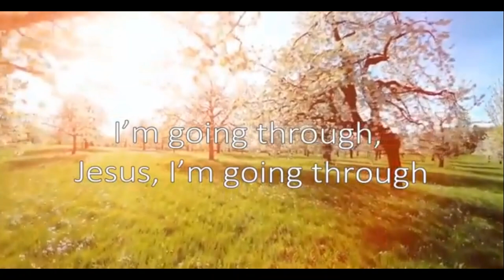Best Worship Song - I'M GOING THROUGH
Lord, I have started to walk in the light
That shines on my pathway so clearly and bright
I’ve bade the world and its follies adieu
And now with my Savior I mean to go through

Refrain
I’m going through, I’m going through
I’ll pay the price, whatever others do
I’ll take the way with the Lord’s despised few
I’m going through, Jesus, I’m going through

Many once started to run in this race
But with our Redeemer they could not keep pace
Others accepted because it was new
But not very many seem bound to go through

Let me but follow my Lord all alone
And have for my pillow, like Jacob, a stone
Rather than vain worldly pleasures pursue
Than turn from this pathway and fail to go through

Come then my comrades and walk in this way
That leads to the kingdom of unending day
Turn from your idols and join with the few
Start in with your Savior and keep going through

By Herbert Buffum